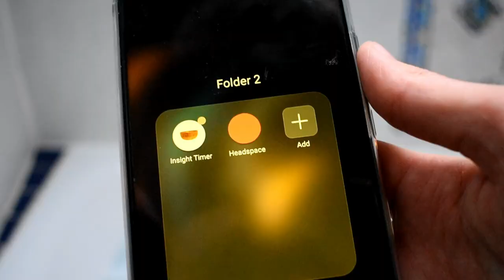My strategy to deal with STRESS 💚 IBS + Vegan + Low FODMAP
This has become my strategy to deal with stress before it tips into full-on anxiety. Hope it helps! If you’d like more help with the low FODMAP diet as a vegan, you can read about YOUR Wild Gut Project

You can download my free Vegan & lowFODMAP Meal Maker Guide

IBS affects over 11% of the global population, (that’s one in every 9 people you meet!!) so let’s not be embarrassed about it! I want this channel to be a safe, open and kind place for people dealing with IBS. We’re far from alone, so let’s ask questions, share advice and feel better together xx

▽ What are FODMAPs?

The term FODMAP is an acronym, derived from "Fermentable, Oligo-, Di-, Mono-saccharides And Polyols”. They are short carbohydrates found in lots of healthy foods, which the bacteria in your intestines will break down, producing gas in the process.

For unclear reasons, some people are particularly sensitive to this and experience painful and embarrassing symptoms such as bloating, abdominal cramps, diarrhoea, constipation and fatigue. FODMAP restriction has been found to improve symptoms in people with irritable bowel syndrome (IBS) and other functional gastrointestinal disorders (FGID).

▽ What is a Low-FODMAP Diet?

The Low-FODMAP diet usually involves carefully cutting the down the amount of FODMAPs you consume over a day and at one time for 2-6 weeks until your symptoms resolve or at least become manageable. Then you “re-challenge” each type of FODMAP individually to see how sensitive you are to them. Thankfully most people can tolerate some or all of the FODMAPs at certain levels or combinations.

▽ Is it forever?

NO! From this feedback, you can reintroduce foods in a way that won’t set off your symptoms. Your tolerance will likely improve over time, so you can always retest foods when you feel up to it.

▽ Resources For Vegan Low-FODMAPers

These are some two things I’ve found to be invaluable since starting the low-FODMAP diet.

The first is the official app* from The Monash University. It’s the easiest and most up-to-date way to check what foods are A-okay and how big your portion size can be. Measurements come in grams, as well as "cups", which is great as a brit!

The second is the ONLY vegan cookbook* I’ve found among the masses of meat-filled low-FODMAP ones. Admittedly it's not totally my style of cooking but it has been a great inspiration and it is very informative.
"Low-Fodmap and Vegan: What to Eat When You Can't Eat Anything" By Jo Stepaniak

Thirdly, the lowFODMAP vegan stock cubes make cooking sooooo much easier! And they don’t cost more than normal ones either, woop.

▽MUSIC▽

Low Tree - Shaal Region (Free to use with Filmora Wondershare)